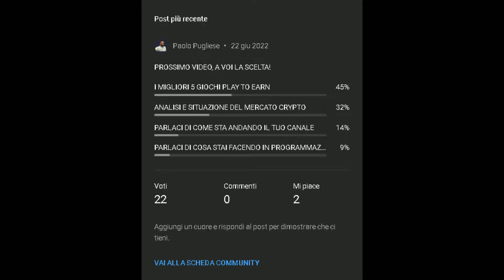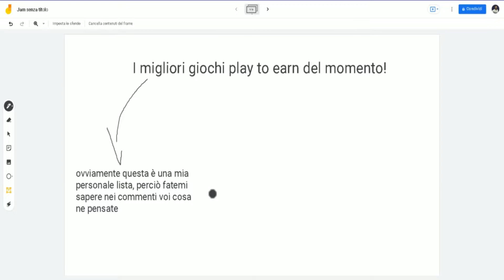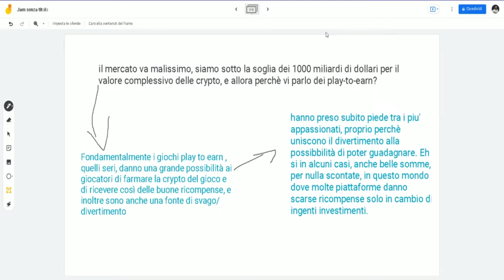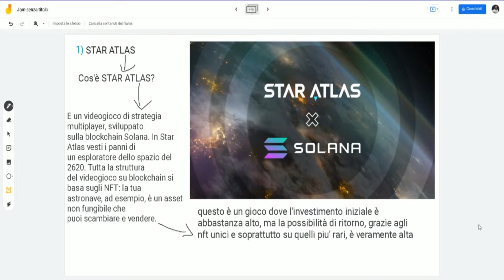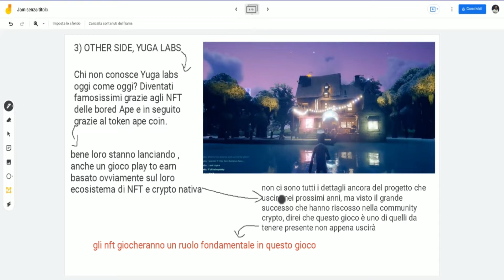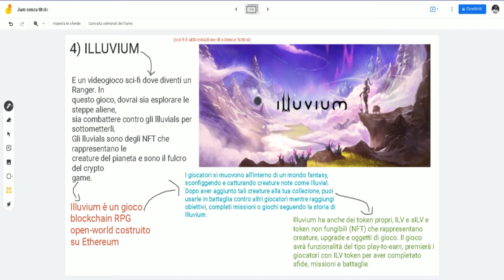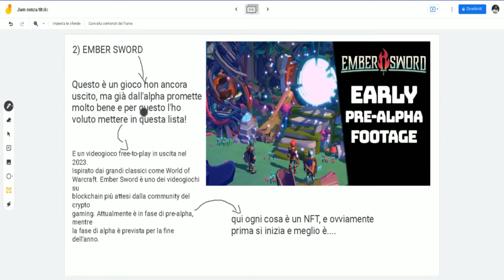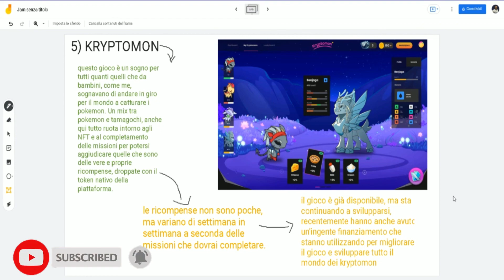CRYPTO: Quali sono i migliori giochi play-to-earn??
Quali sono i migliori giochi crypto?

Nel video di oggi rispondiamo a questa domanda, soprattutto per poter capire su quali conviene investire veramente il tempo e i nostri soldi.
Quali sono i vostri preferiti?

Inoltre se vi piace investire in crypto ci sono i miei referral qui sotto! Grazie a chiunque li usera' ^^